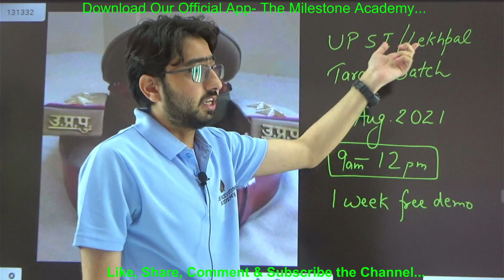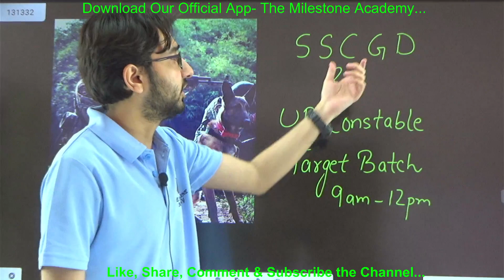Important Announcement । चाहें आये आँधी या तूफ़ान, लेकर रहेंगे सिलेक्शन, रोशन करेंगे परिवार का नाम